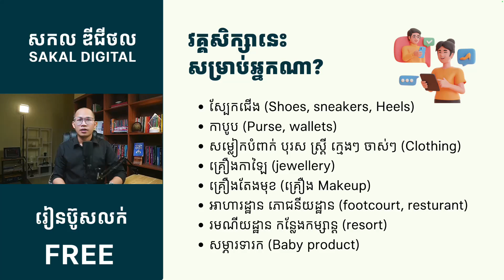EP 02 - នរណាគួររៀនវគ្គនេះ?